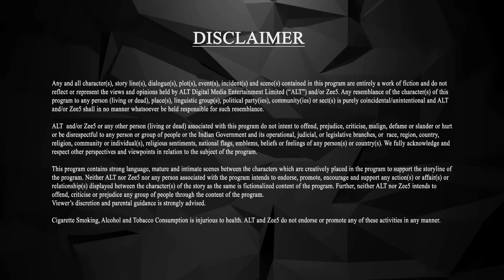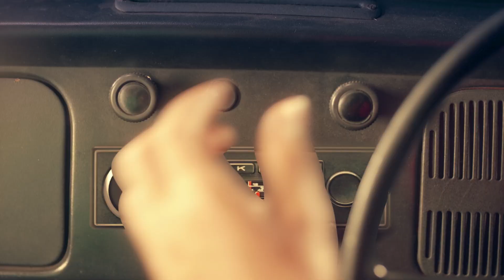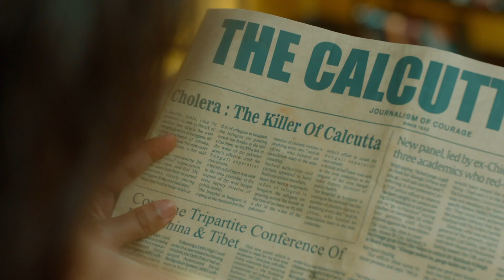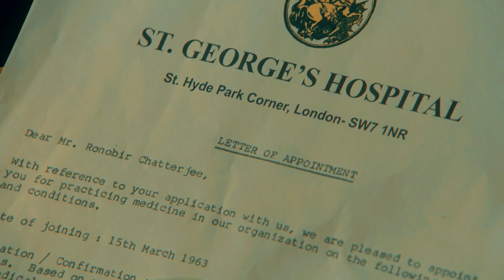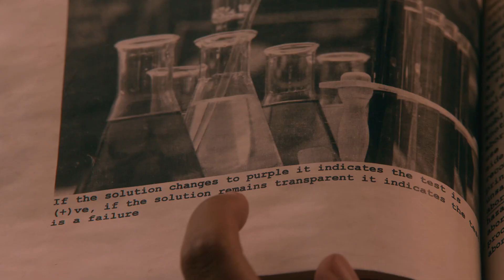It Happened In Calcutta | Ep - 4 | Karan Kundrra, Naghma Rizwan | Hindi Web Series | BIG Magic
Ronobir drops Sujata to the airport as she is on her way to England. Kusum is dreaming of Ronobir showing up to ask her out for prom, but he never did. Kusum arrives at the prom with Ratan and immediately gets furious to see Ronobir with Charulata. She confesses her feeling for Ronobir out of jealousy. Kusum meets an old friend while at the movies.

About the show It Happened In Calcutta:
Kusum, an aspiring doctor, joins Calcutta Medical College and later, falls in love with Ronobir, a womaniser. However, things are not as easy as they seem.